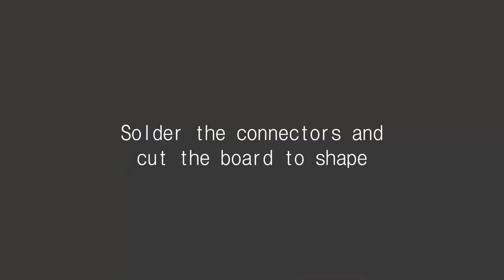How to manufacture an antenna in one minute.